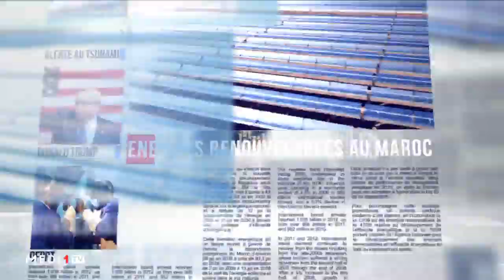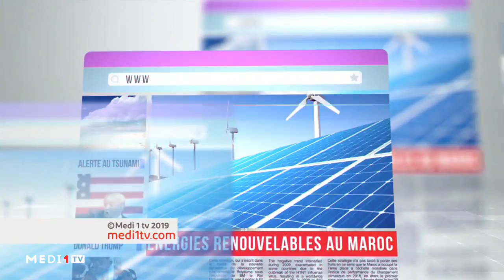LeDebrief : Retour sur les faits marquants de l'actualité nationale et internationale de la semaine